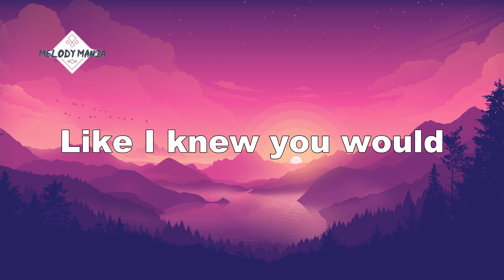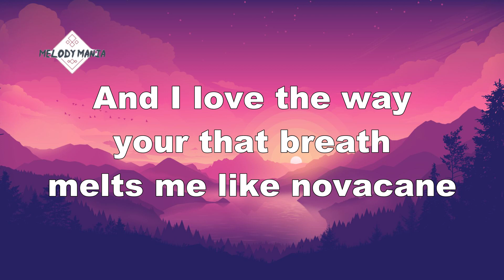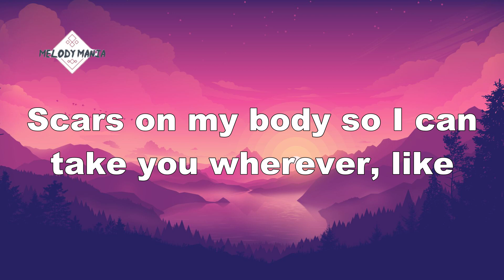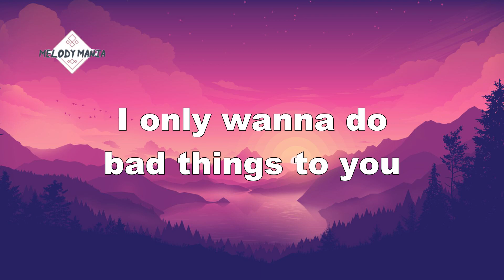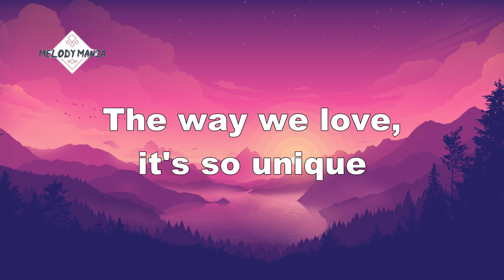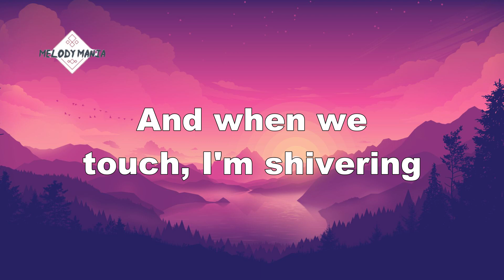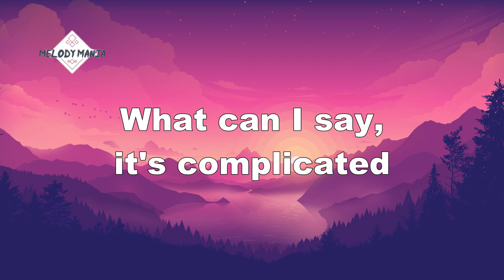Machine Gun Kelly, Camila Cabello - Bad Things